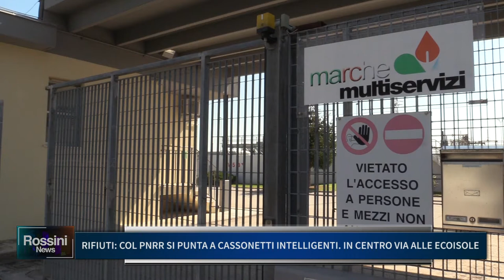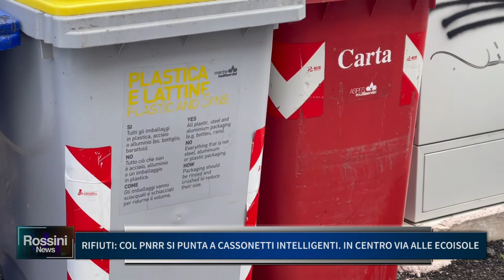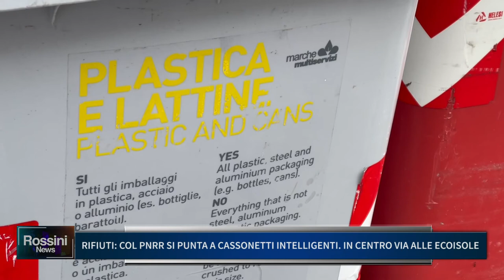RIFIUTI, COL PNRR SI PUNTA A CASSONETTI INTELLIGENTI IN CENTRO VIA ALLE ECOISOLE